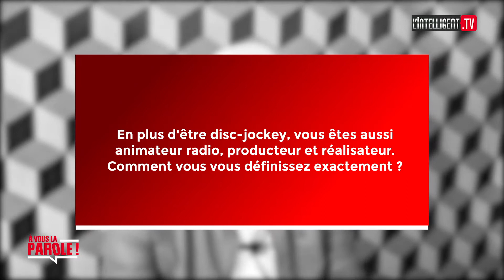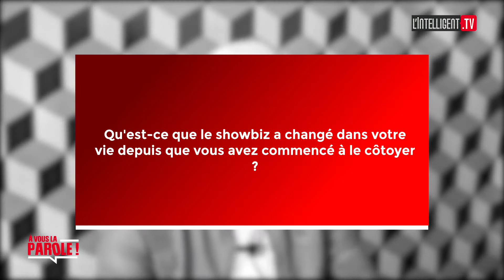A VOUS LA PAROLE / DJ PHILO parle de son métier et se prononce sur le PRIMUD